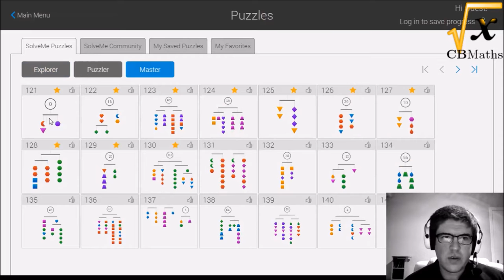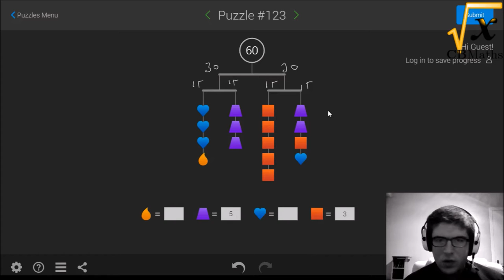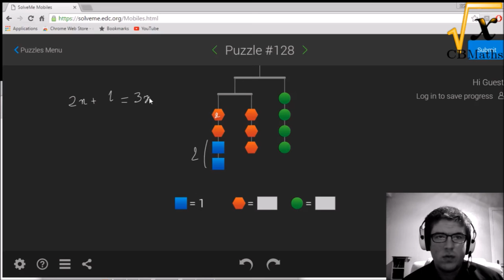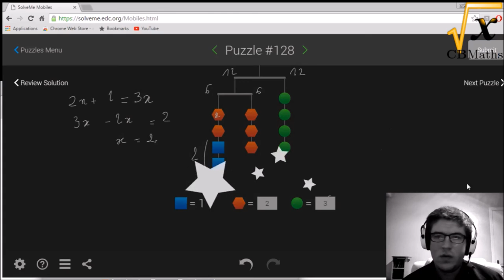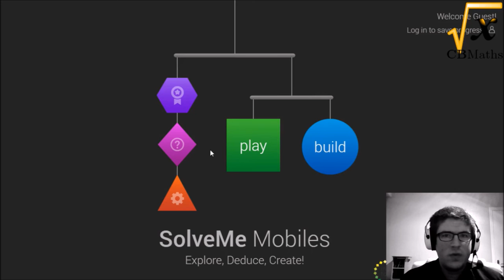SolveMe Mobiles #2 Expert lvl 121-130